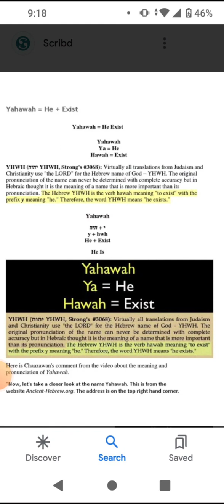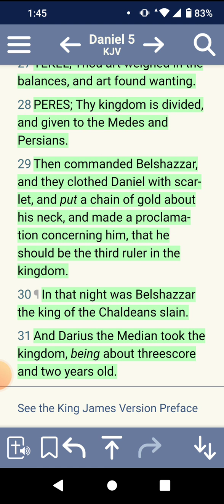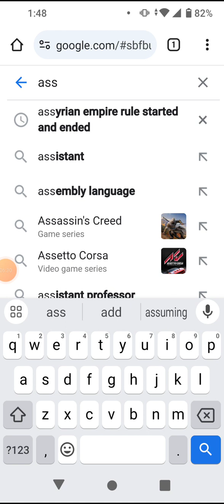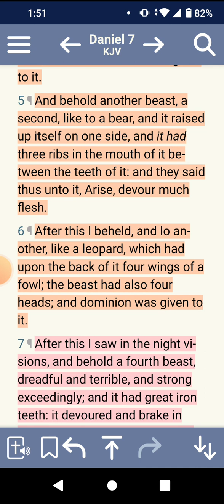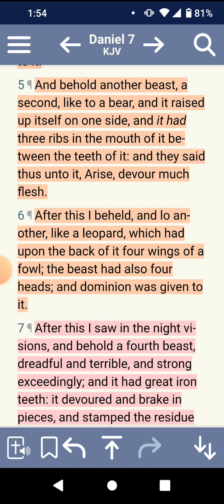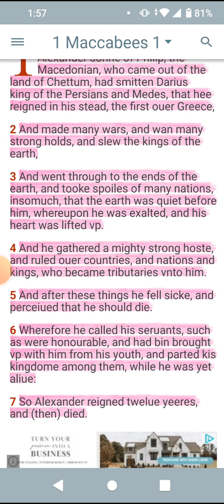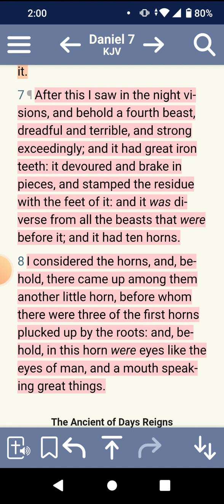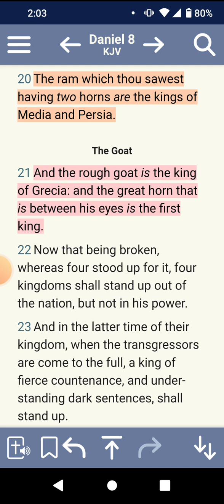Daniel 7:1-8 breakdown